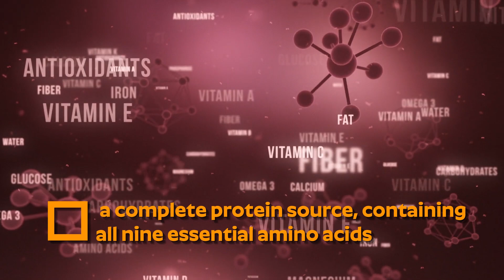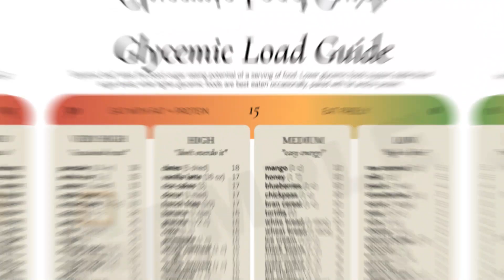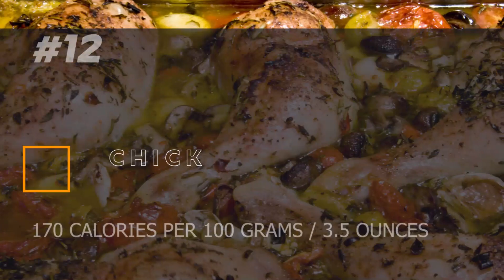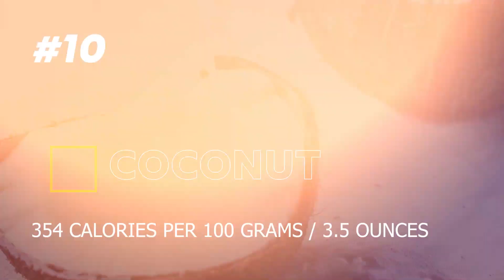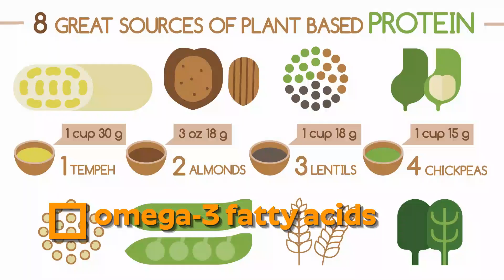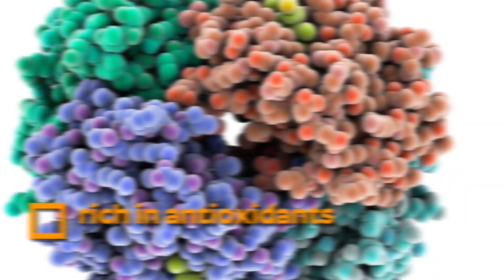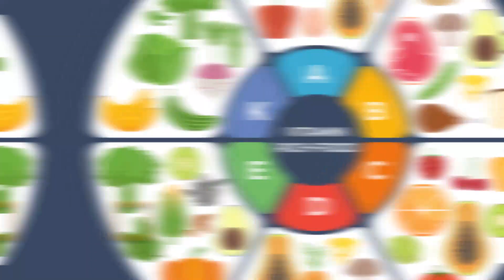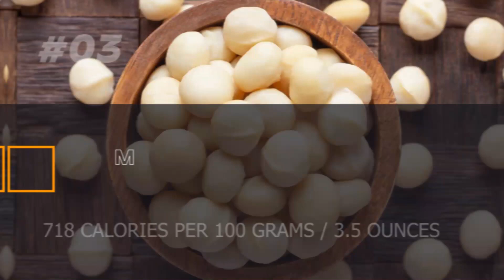HEALTHIEST FOODS To Gain Weight FAST (Bulking)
Are you tired of not gaining any weight and being skinny? Or do you think you  simply can't gain any weight at all? Then add these healthy calorie-dense foods to your bulking diet - especially if you're a hardgainer!

We unveil a comprehensive list of healthy and high calorie foods that are perfect for your bulking diet and gaining mass - especially for skinny guys and women. Discover the best foods to fuel your gains, packed with ample calories and essential nutrients to support your muscle-building and weight gain journey.

From nutrient-rich quinoa and banana to protein-packed chicken thighs and salmon, we cover it all. Explore the delicious versatility of avocado and the energy-boosting properties of almond butter.

Plus, we delve into the power of healthy oils like olive oil, flaxseed oil, almond oil, and coconut oil. With these nutritional powerhouses in your arsenal, you'll be well-equipped to maximize your gains and achieve your bulking goals.

So, if you're searching for foods with lots of calories, high-calorie options, or healthy bulking solutions, this video is your ultimate guide. Don't miss out on this valuable insight into the world of calorie-dense foods for a healthier, more robust physique. Get ready to take your bulking game to the next level! These are 100% the best foods to gain weight and bulking!